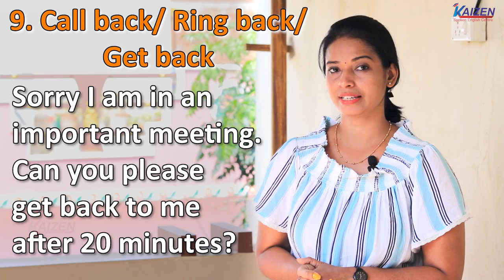How To Speak English Fluently Over The Phone | Learn English Through Tamil | Kaizen English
In this video, I have explained some Telephonic Phrases in English. Hope you like this lesson.

Telephonic conversation in English, How to speak English fluently over the phone, Simple telephonic phrases for casual conversation, Kaizen English by Malar, Learn English full speaking course, Learn English with tv series, Learn English grammar, learn English for beginners, learn English conversation, conversation English speaking every day, English conversation advanced level, How to speak English fluently, How to start a conversation in English, Learn English through Tamil